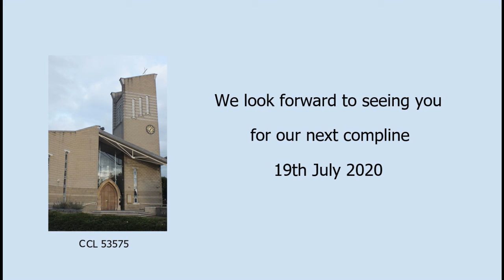Compline - 12th July 2020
Compline service, led by Stuart and Elizabeth Pedley of St Mary's Church, Peterborough.
This is a streamed recording, while our church building is closed due to the coronavirus pandemic.